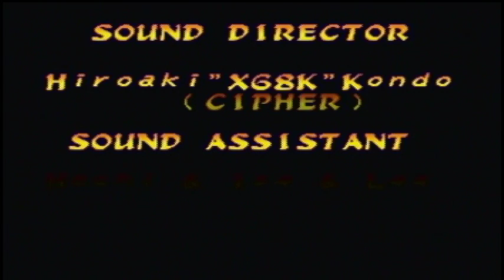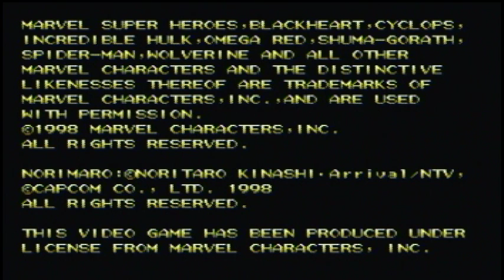Let's Play Marvel Super Heroes vs Street Fighter {Intro} - Ken/Omega Red Playthrough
"This video needs more Omega Destroyer"

Played on the Sega Saturn version of the game on the Easiest difficulty setting.

Like X-Men vs Street Fighter, I'm also will be doing playthroughs of this marvelous game.